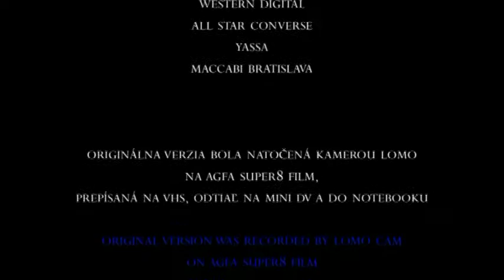Video 2: Basketball-our love /Basket-naša láska/©1984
Narodili sme sa v 60-tych rokoch 20-ho storočia v Česko-Slovensku, ktoré bolo pod sférou vplyvu CCCP. Život bol zdanlivo pohodový, ale za cenu porušovania občianskych a ľudských práv zo strany štátu. Socialistický štát vznikol pravdepodobne s dobrým úmyslom vybudovať sociálne spravodlivú spoločnosť. Vydal sa však úplne opačnou cestou. Znárodnil súkromné majetky občanov a väznil ľudí s opačným názorom. Väčšina národa bola nenápadne nútená k poslušnosti a lojálnosti k režimu. V skutočnosti však prevládal opačný názor, ktorý sa na verejnosti nemohol vyslovovať. My sme chceli slobodne žiť, myslieť, vyjadrovať a rozvíjať sa bez obmedzení nejakej filozofie a režimu. Preto sme si v relatívnej tichosti plnili naše sny. S kamarátmi z bratislavskej Petržalky sme sa stali misionármi odlišného životného štýlu, street basketbalu, hudobných skupín The Police a Pink Floyd. Chceli sme dať basketbalu iný rozmer - "slobodnejší /menej taktiky/, výkonnejší a umeleckejší". Na hudbu našich obľúbených skupín sme natáčali celuloidové video filmy a klipy. Premietali sme ich na plátno na tajných nočných akciách, neďaleko "nášho" materského ihriska za školou /ZŠ Hočiminova terajšia Haanova ulica/. Obyčajne sa tam raz ročne schádzala široká komunita kamarátov/tiek, spolužiakov a blízkych ľudí, pričom hudba hrala z gramofónu. Inokedy sa premietalo na posedeniach v školách, športových akciách alebo dokonca v škole počas prestávok. Všetok voľný čas sme venovali basketbalu, pouličnému ihrisku, dunajským lesom a jazerám, ale aj kresleniu návrhov aut budúcnosti, "komponovaniu" hudby a hre na gitare. V roku 1982 sme si založili v Bratislave pouličný basketbalový klub Maccabi, v roku 1983 izbovú hudobnú skupinu Expropolice a v roku 1984 filmovú spoločnosť Maccabi - Rudi and Company. Hviezda Miki Berkowitz, ktorý hral za Izrael na Majstrovstvách Európy v Bratislave v roku 1981, sa stal našom idolom. Priviedol nás k Maccabi Tel Aviv, víťazovi pohárov európskych majstrov. Velebili sme západné štáty, Kanadu a USA, rodisko jedného z našich predkov. Amerika bola pre nás slobodnou krajinou, kde navyše vznikol náš šport - basketball. A tak sme po vzore amerikanizovaného Maccabi pomenovali aj náš klub. Ignorovali sme skutočnosť, že zakladanie súkromných spoločností bolo zakázané, navyše Izrael a USA patrili k nepriateľským štátom socialistického bloku. Československý basketbal oslavoval v tej dobe európske úspechy. 3. miesto v roku 1981 a 2. miesto v roku 1985. Bratislava sa stala Mekkou československého basketbalu 80-tych rokov. Najväčší hráči majstrovského Interu Bratislava a reprezentácie ČSSR, po boku ktorých sme v neskorších rokoch hrali v oficiálnych kluboch slovenskú národnú ligu, sa tiež stali našimi idolmi.
Nekonvenčný životný štýl, hlavne pouličný basketbal Maccabi Bratislava, inšpiroval mnohých hráčov a podieľal sa na ich výchove a rozvoji. Niektorí z nich sa stali majstrami Bratislavy, Slovenska, Európy, hráčmi európskych družstiev a americkej univerzity.
     Filmy "Basketbal alebo alkohol" a "Basketbal moja láska" sú o hľadaní slobody, tvorivosti, basketbalových zručnostiach, výkonnosti a avantgardnom myslení. "Basketbal alebo alkohol" je reakciou na vtedajší život socialistických športovcov, ktorí "hviezdili" v alkoholickom opojení aj počas zápasov národných líg v rôznych športoch. My sme sa stali súčasťou tohoto kolotoča a to sme vypovedali filmom. Zlá kvalita filmu bola predurčená. Kameru sme držali v rukách prvý krát a o filmovaní sme nevedeli nič. Kúpili sme si sovietsku kameru Lomo, ktorá sa permanentne kazila. Väčšinou sme natáčali na drahý 3-minútový Agfa film, takže museli byť použité všetky zábery bez odpadu, aby film pokryl celú pesničku. Scenár bol písaný na hudbu milovanej skupiny The Police, ktorá nám pridávala energiu. Angličtine sme rozumeli minimálne. Do slovenčiny sme si preložili iba názov skladby. Okrem basketbalových klipov sme natočili aj iné žánre. Prvý väčší klip "Ovce alebo útek z Brazílie" na hudbu skupiny Pink Floyd - Sheep, bol našim vyjadrením na neslobodný život. Príbeh neúspešného úteku za slobodou sme vložili do "brazílskej džungle" - dunajskej prírody za sídliskom Petržalka, ktoré nám pripomínali Amazónku. Neskôr sa pridali ďalšie klipy, na zverejnení ktorých stále pracujeme. Jediným problémom je zverejnenie s pôvodnou hudbou - autorské práva. Krásnym a neuveriteľným vyvrcholením nášho celoživotného snaženia a smerovania bola Nežná revolúcia v roku 1989 a ocenenie od našich idolov Mickeyho Berkowitza, Dorona Jamchyho a Maccabi Tel Aviv na zápase európskej ligy Maccabi Tel Aviv vs CSKA Moskva v roku 2019.
     Youtube a Facebook nám mal pomôcť oživiť naše spomienky na športový a kultúrny život jednej partie, ktorá žila svojským životom počas totality.  Budeme sa snažiť o znovuzrodenie týchto materiálov. Kvôli autorským právam hudobných skupín sme použili Youtubom ponúknutú hudbu. Po rokoch sa táto hudba stratila a Youtube k videu vrátil pôvodné skladby, čo nás veľmi potešilo. Veľmi ďakujeme.